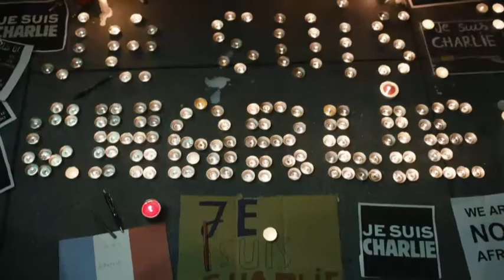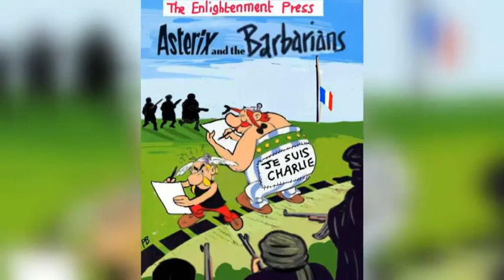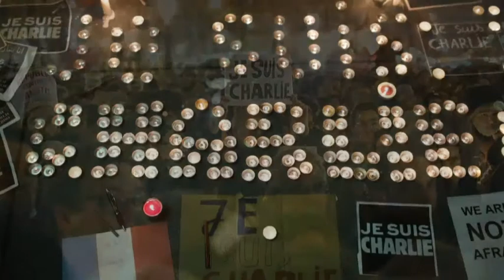French illustrator and political cartoonist talk about Charlie Hebdo